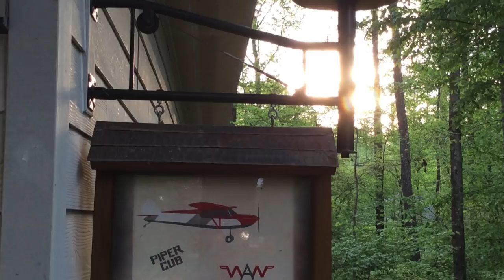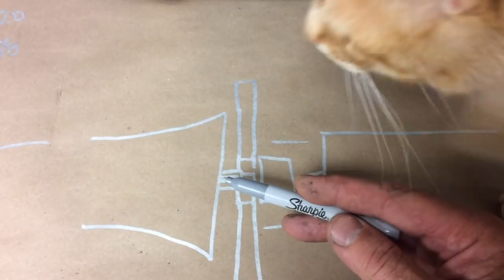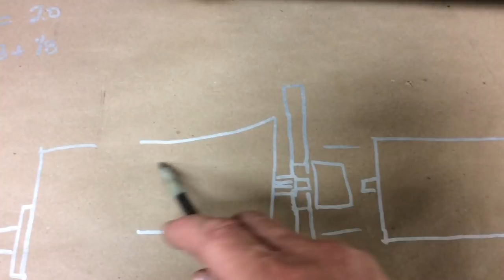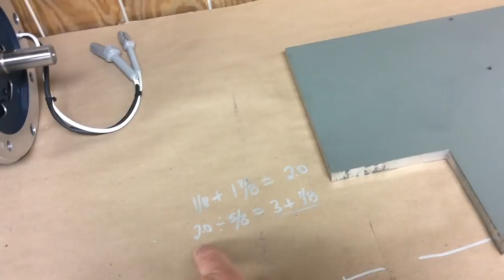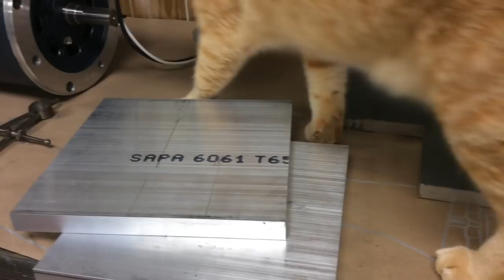RX7 to EV7 Episode 1 making the adaptor plate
Making the adaptor plate to connect a AC50 to a Mazda RX7 transmission.